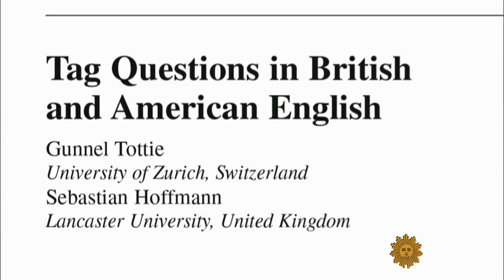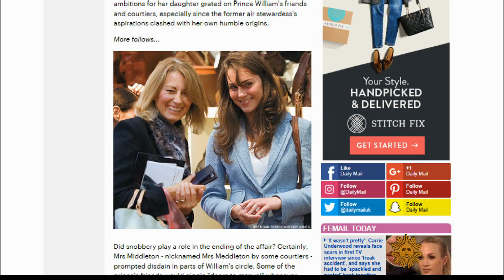Faith Salie on British vs. American English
It's been said that America and England are separated by a common language. Contributor Faith Salie looks at the differences in how we speak on opposite sides of the Atlantic.